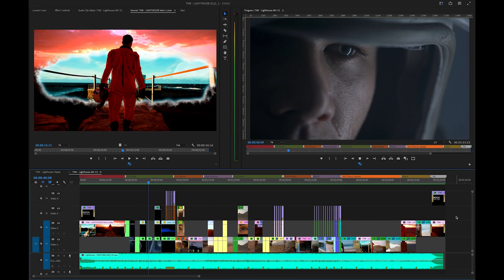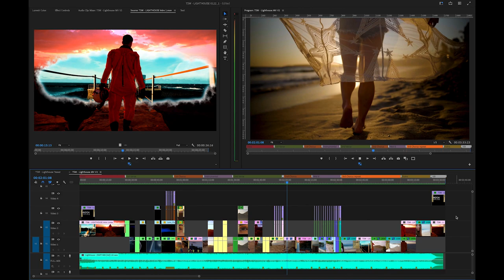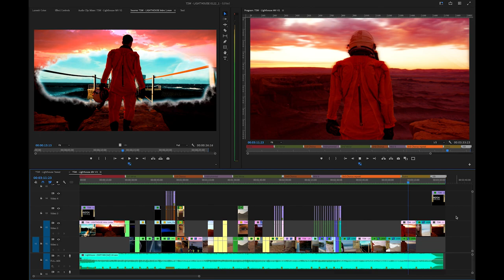Creating Music Videos: Lighthouse by The ShopWindow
This is the Edit and AE timeline for "Lighthouse"... All music rights to The SHOPWINDOW ©

I toiled with this treatment for a week or so, trying to break down the lyrics and interpret the feeling behind them. So I started big and threw the kitchen sink at it. 250+ selected clips from Artgrid later, the astronaut resonated with me and a narrative formed.
A small nod to The Martian and taking in a familiar film trope of "isolation clouds the memory" whereby our protagonist can't remember clearly his love.
From here it was a relatively simple edit, but quite heavy on the rotoscoping and tracking. In the end, I probably used less than 30 clips!
Carl's response "Looks magnificent mate. Great work! I love it. Can’t wait for people to see this."